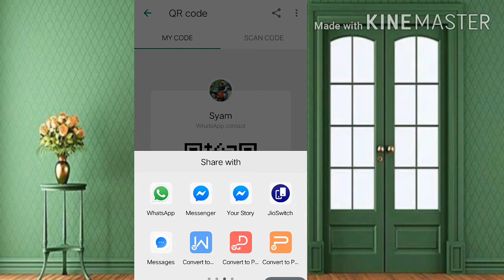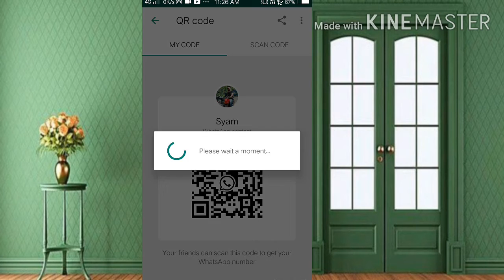WhatsApp New Feature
Dear friends
 It’s Purely new feature in WhatsApp beta version So fully watch this video and suggest your comments for better improvement.